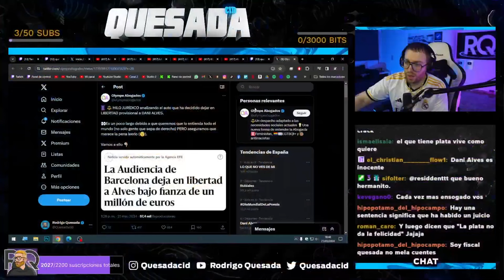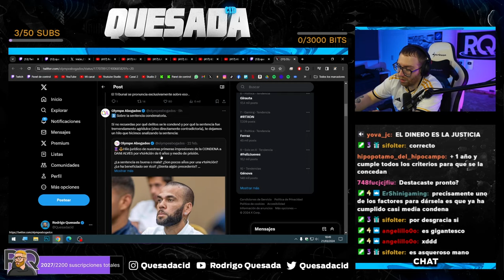¿MERECE DANI ALVES LA LIBERTAD PROVISIONAL?